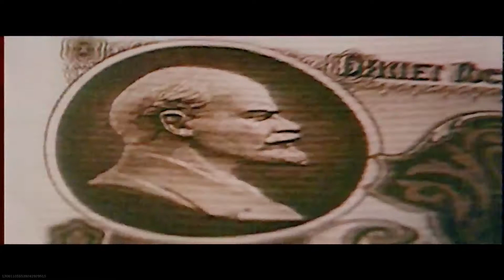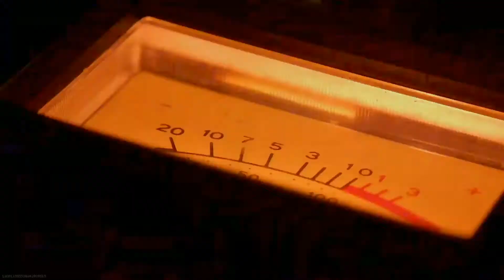Call of duty cold war official tráiler